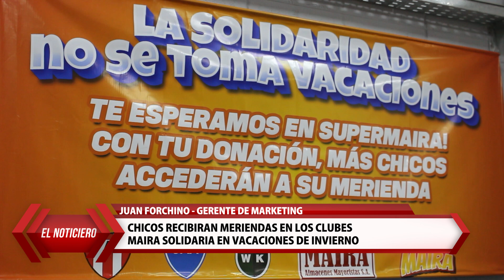20-06-24 Nota Juan Forchino - Gerente De Marketing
Chicos recibiran meriendas en los clubes
Maira solidaria en vacaciones de invierno